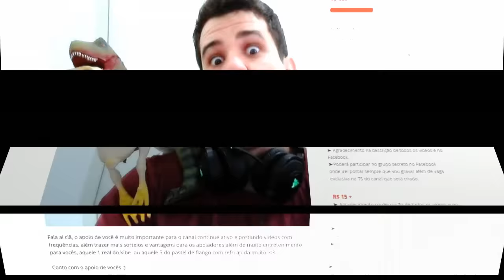Point Blank: HEAD HUNTER KNIFE MODE Ft. RifGaymes